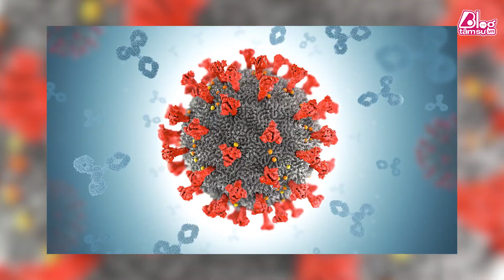Nghĩ nhiễm Covid-19 rồi sẽ không bị lại, nhiều người ở TP.HCM tiếp tục dương tính!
Kênh tin tức Blog Tâm Sự - Tin Nhanh Mỗi Ngày!